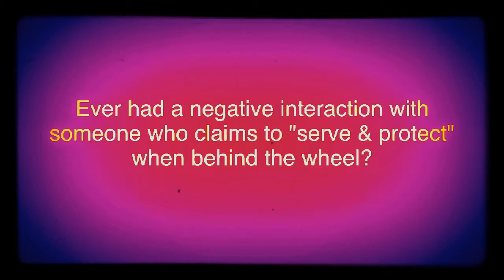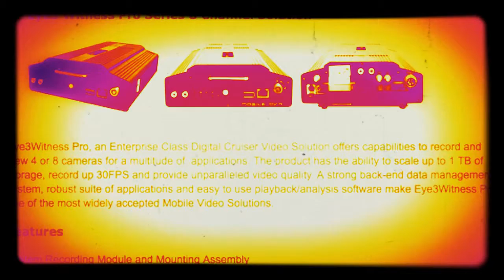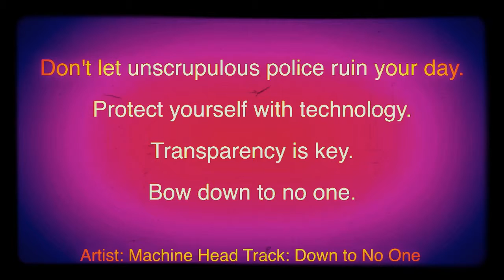How to Take Back Your Streets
This video provides an overview of various upgrades that can be made to a passenger vehicle, in order to protect occupants from the abusive tactics of certain unscrupulous members of the law enforcement community.